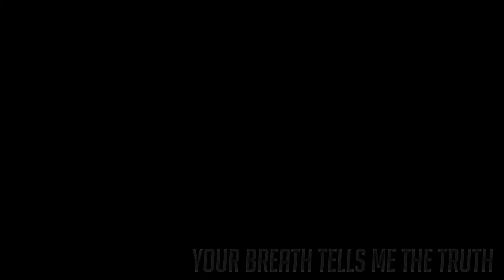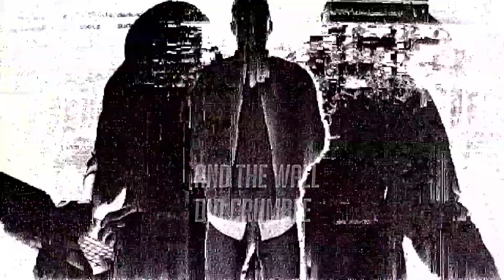[GMV] Hatemachine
- Do Read This -

Song titles:
-The Neighbourhood - Hatemachine
- Vexento - Worlds Away